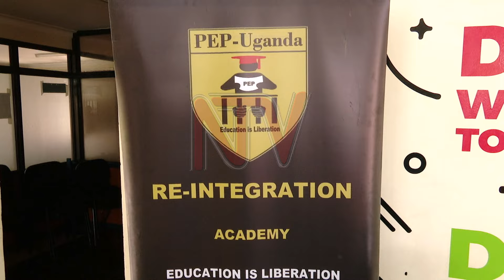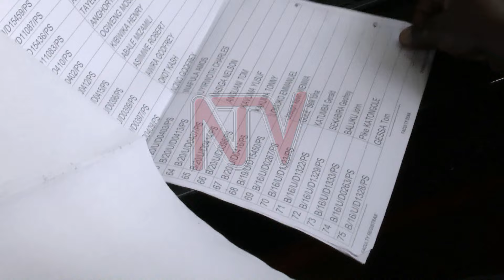Gavumenti esabiddwa okussa ssente mu byenjigiriza mu makomera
Kamisona avunanyizibwa kubyenjigiriza mu makkomera mu ggwanga Anatoli Biryomumaisho asabye gavumenti etandike okusa sente mu mbalirira yeggwanga okusomesa abasibe. Kino kidiridde ebigezo ebizze bifulumizibwa ekitongole kyebigezo nga biraga nti abasibe bakola bulungi ate nebavaamu abantu abamugaso nga bavuddemu makkomera. NTV elondodde Jonathan Mugerwa ono nga yali yasalirwa gwakufa naye obuyigirize bwey afuna nga ali mukkomera bwamusobozesa okuwebwa omulimu mu ttendekero lyebyengiririza e Makerere University business school Nakawa.